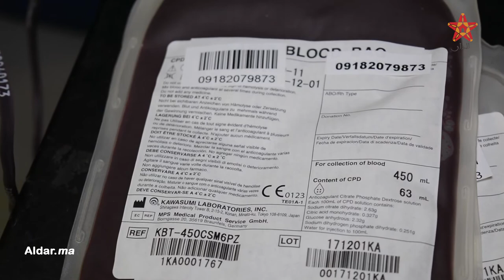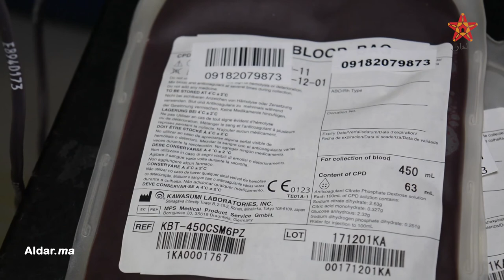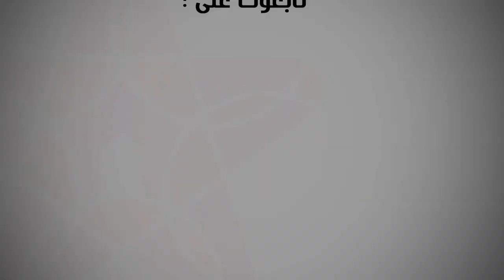ممرضون وعاملون في مستشفى بمراكش يتبرعون بدمائهم لفائدة المرضى